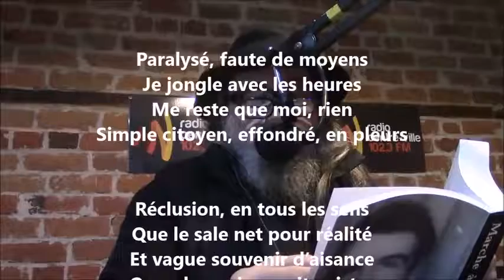Réclusion - Yvon Jean